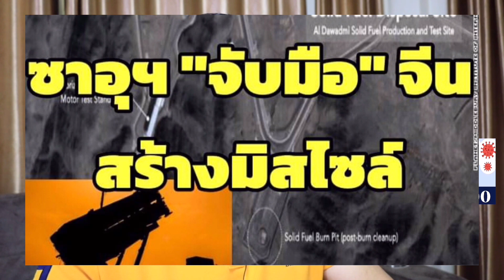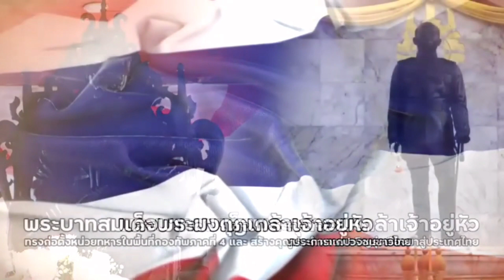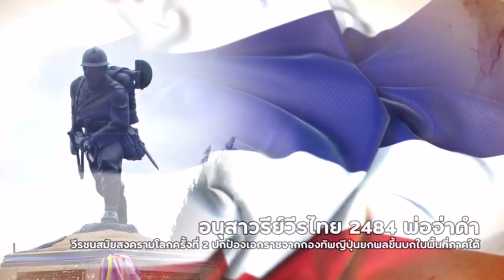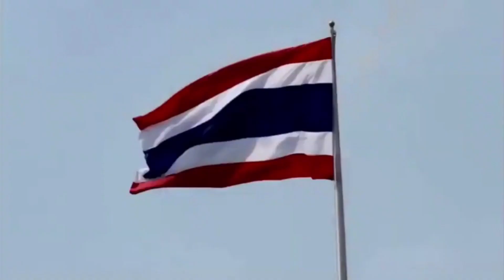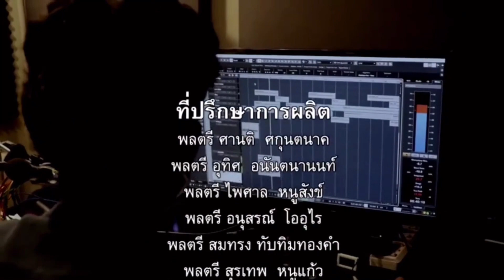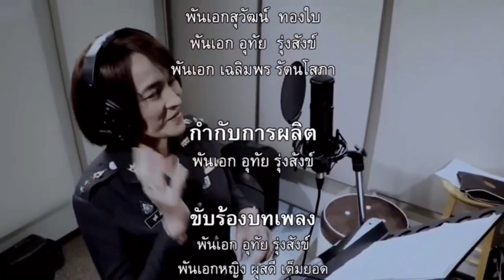วุ่นเกือบห้าพันเที่ยว ! เบื้องลึก คริสต์มาสแทบล่ม